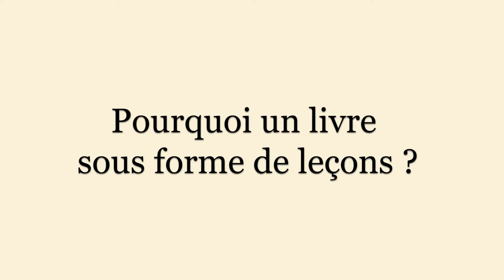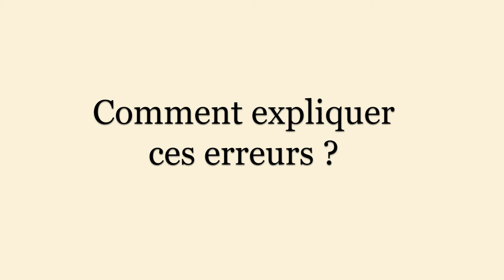10 leçons sur les sondages politiques - Alexandre Dézé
Les sondages politiques sont-ils fiables ? Comment sont-ils réalisés ? Les échantillons sont-ils représentatifs ? Alexandre Dézé présente "10 leçons sur les sondages politiques".